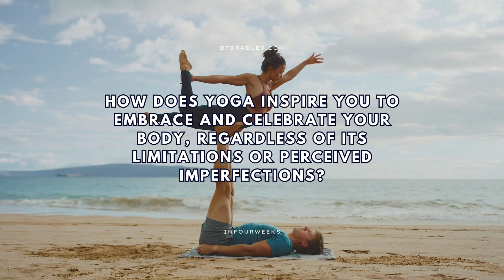How does yoga inspire you?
My Yoga Supply:
The book, "Light on Yoga"

Aggressive Foam Roller

Bolser Pillow

Stretch Strap

Extra Thick Mat

Cork Blocks

ABOUT ME 👇

I dive deep into a new topic every four weeks.
The goal: to become more healthy, wealthy, and wise one topic at a time.